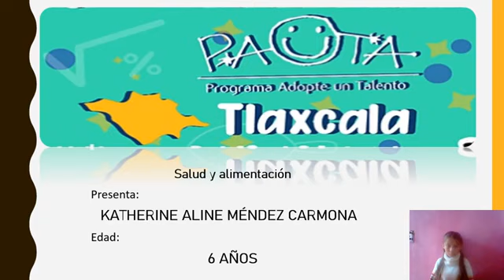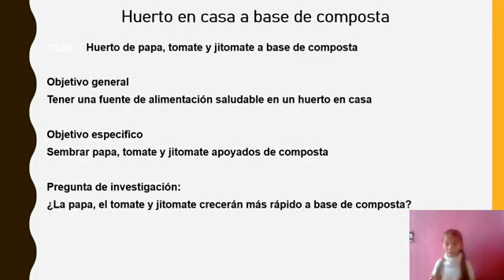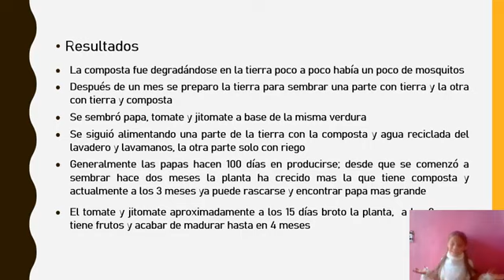Huerto de papa, tomate y jitomate a base de composta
Katherine Aline Méndez Carmona